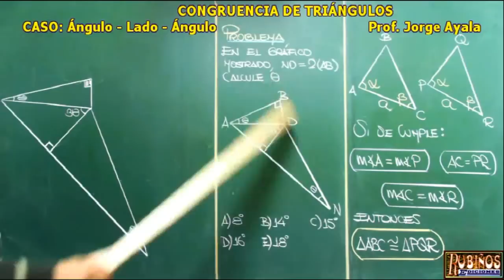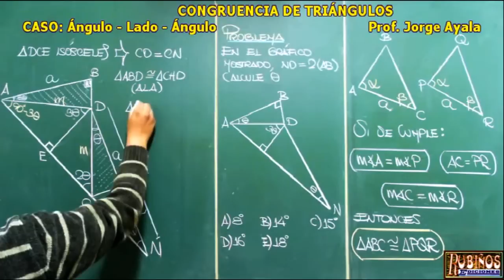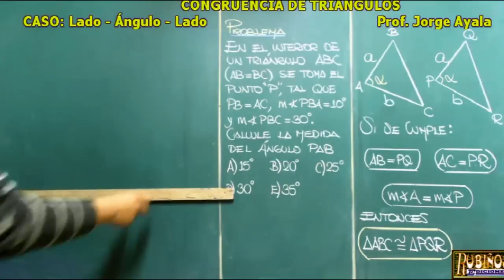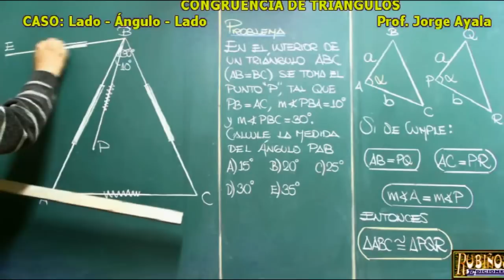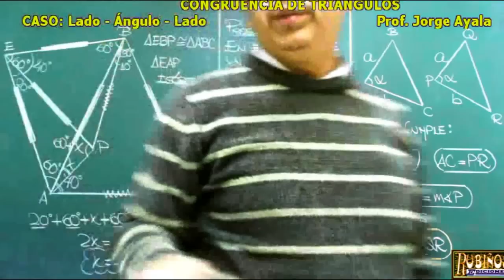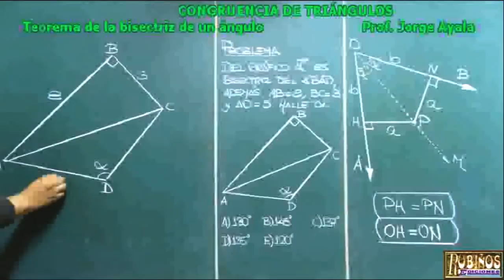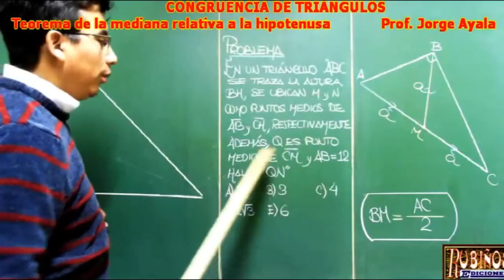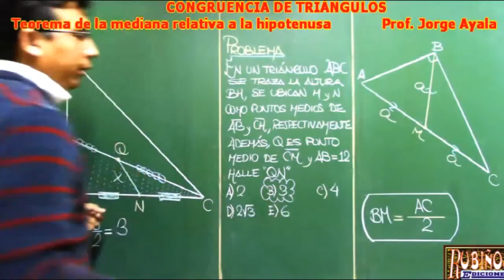Congruencia de Triángulos Full Problemas Resueltos de Geometría Admisión a la Universidad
Matemáticas - Geometría - Triángulos Congruentes - Congruencia de Triángulos - Ejercicios Resueltos - Nivel Preuniversitario y Secundaria .

El profesor Jorge Ayala explica la resolución de preguntas de examen de ingreso a la universidad , en matemáticas de secundaria o media , y de nivel preuniversitario en la Academia Rubiños